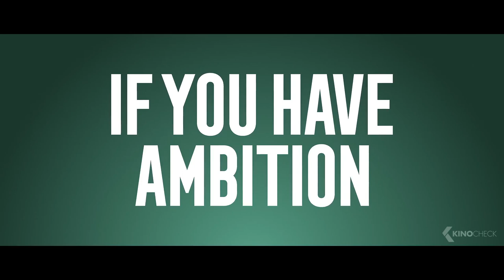PALM ROYALE Trailer (2024) Kristen Wiig Apple TV+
In 1969, an ambitious woman aspires to cross the line between the haves and have-nots to secure her seat at America's most exclusive, fashionable, and treacherous table: Palm Beach high society.

Palm Royale (2024) is the new comedy series starring Kristen Wiig, Laura Dern and Ricky Martin.